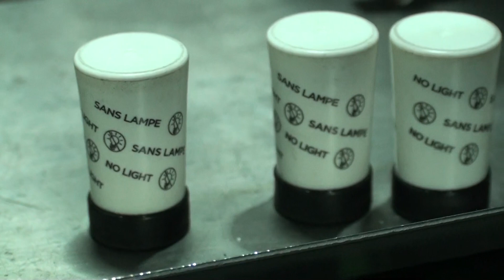full automatic bottle cap screen printing machine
High speed rotating UV screen printing machine for bottle caps
Automatic feeding, automatic screen printing machine, automatic downloading